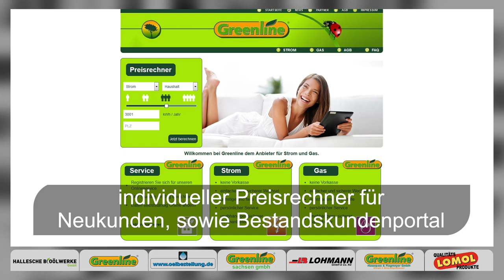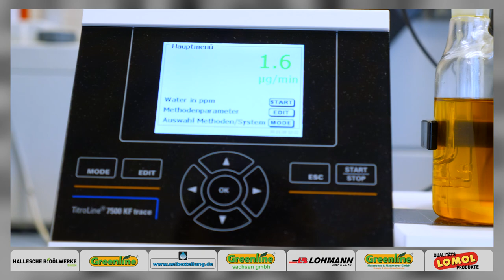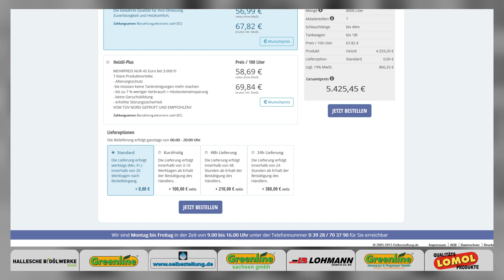Greenline Image Video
Greenline - alternative energien gmbH ist eine Energie und Mineralölgesellschaft in Sachsen-Anhalt.  Greenline wurde im Jahr 2006 in Schönebeck bei Magdeburg gegründet und beschäftigt heute über 250 Mitarbeiter an den verschiedenen Standorten im Bundesgebiet.

Das Produktportfolio umfasst den Strom- und Gashandel für Privathaushalte und Unternehmen, den Großhandel für alle Mineralölerzeugnisse an insgesamt sieben Tanklagerstandorten, die Versorgung mit Kraftstoffen verschiedener Tankstellengesellschaften, der Vertrieb von Tankkarten für Unternehmen in fünf Ländern und das Betreiben von insgesamt 50 eigenen Tankstellen im gesamten Bundesgebiet.